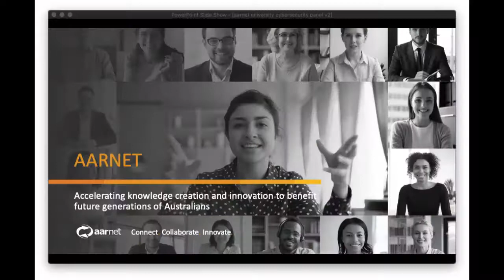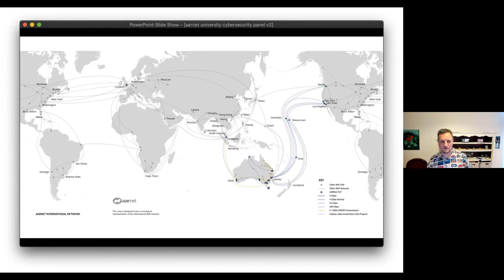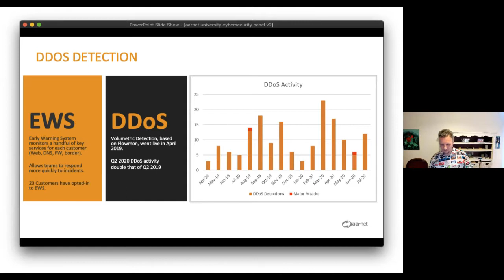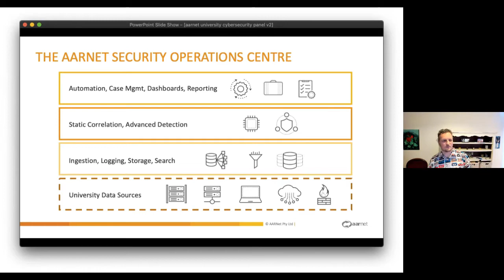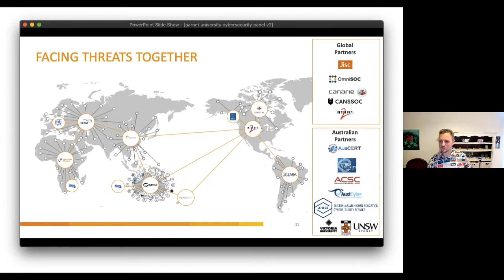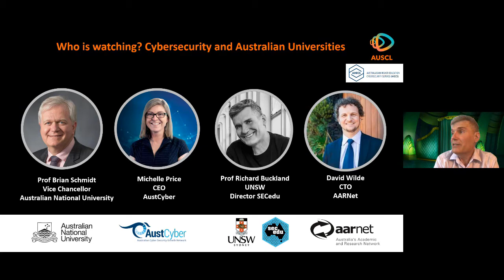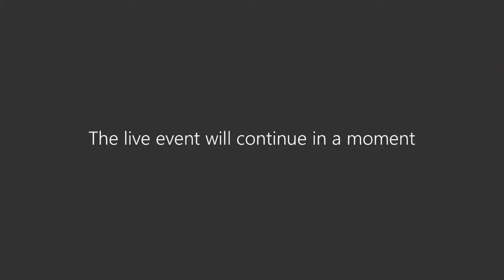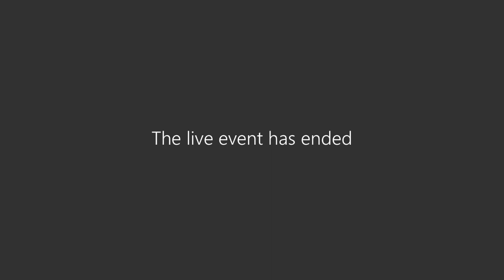Who is watching? Cyber security and Australian Universities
An expert panel discussion on cyber security and Australian universities, co-hosted by AUSCL Australian Society for Computers and Law & AHECS Australasian Higher Education Cybersecurity Service

Featuring:
Professor Brian Schmidt Vice Chancellor and President Australian National University
Michelle Price CEO AustCyber Australian Cyber Security Growth Network
Professor Richard Buckland UNSW Professor and Director SECedu
David Wilde CTO AARnet